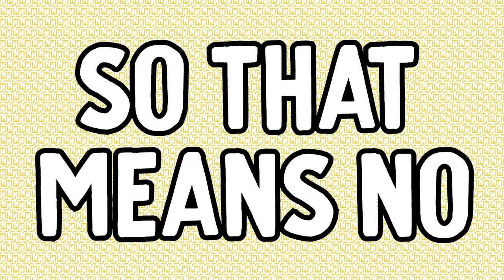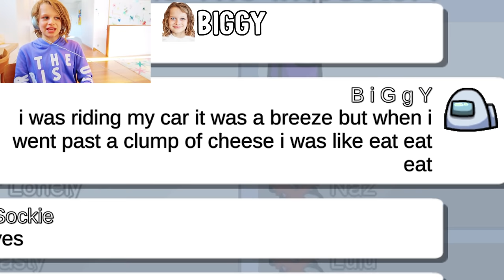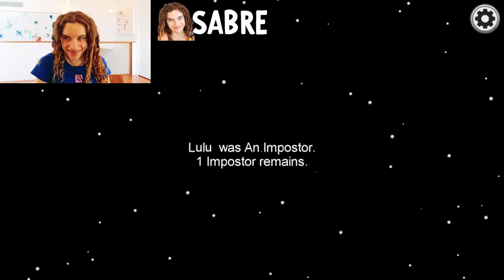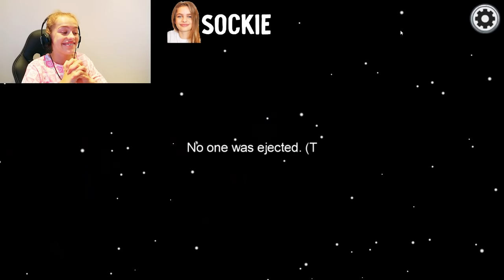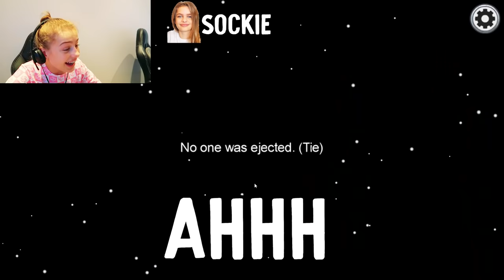NO SABOTAGE ALLOWED (we won) in Among UsGaming w/ The Norris Nuts